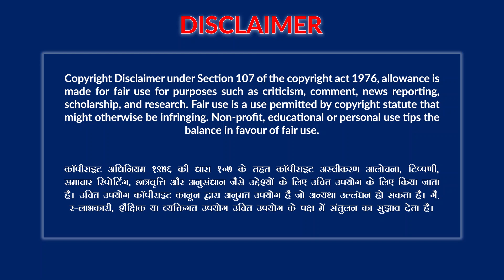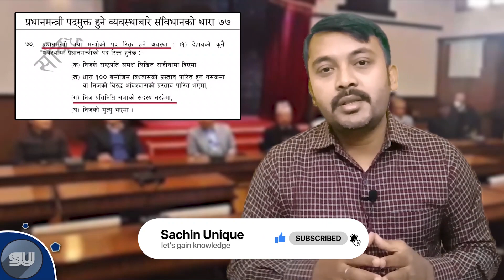नेपाल में एक और बड़ी हलचल || Kp oli reshuffle cabinet || council of ministers 🇳🇵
The ministers had resigned in protest of oli’s move to recommend House dissolution which was promptly approved by the president.

The newly appointed Ministers are –Top Bahadur Rayamajhi (Energy, Water Resources, Irrigation), Prabhu Sah (Urban Development), Gaurishankar Chaudhary (Labour, Employment, Social Security), Ganesh Thagunna (Federal Affairs, General Administration), Mani Thapa (Drinking Water), Dawa Lama (Youth and Sports), Prem Ale (Forest and Environment), Juli Mahato (Women, Children, Senior Citizens) and Bimala Bishwakarma (State Minister for Industries, Commerce and Supplies).

Likewise, in Oli’s latest reshuffle, Hridayesh Tripathi has been given the responsibility of the Health Ministry while Bhanu Bhakta Dhakal has been given the Culture, Civil Aviation and Tourism portfolio. Similarly, Padma Aryal is now the Minister for Agriculture while Shivamaya Tumbahangphe has been accorded the Ministry of Land Management, Cooperatives and Poverty Management. Lilanath Shrestha will now take charge of the Ministry of Law, Justice and Parliamentary Affairs.

President Bidya Devi Bhandari administered oath of office and secrecy to the newly appointed Ministers amid a ceremony at Shital Niwas late on Friday. Prime Minister kpsharmaoli, Speaker of the now defunct House of Representatives Agni Sapkota, among other high ranking officials of the government, were present at the swearing-in ceremony.

🔴ये क्या हो रहा है kbc में  | महानायक बने खलनायक | Reality of Questions in Reality show

Thanks
If there is any doubt Please Comment, I'll Help you!

यदि इस विषय मे कोई डाउट हो तो कृपया कमेंट करे !

धन्यवाद!